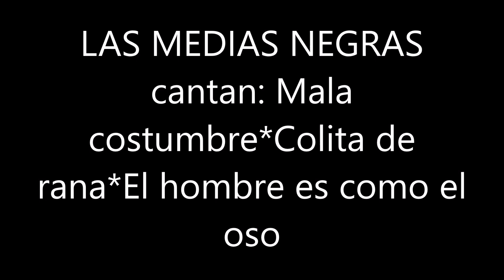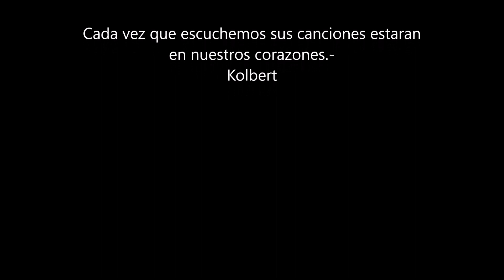LAS MEDIAS NEGRAS-VOL.2 (MALA COSTUMBRE-COLITA DE RANA-EL HOMBRE ES COMO EL OSO)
LAS MEDIAS NEGRAS FUÉ UN CONJUNTO DE 5 MUJERES QUE SE UNIERON PARA PRESENTARSE EN UN FESTIVAL DE LOS DESCONOCIDOS QUE ORGANIZABA EL PROGRAMA "ESCALA MUSICAL". SE PRESENTARON COMO "ESTRELLITA Y SUS NUEVAOLERAS"! Y SALIERON PRIMERAS EN SU RUBRO. LUEGO AL GRABAR PARA CBS COLUMBIA CAMBIARON SU NOMBRE Y FUERON "LAS MEDIAS NEGRAS". NO GRABARON NINGÚN LONG PLAY DE ELLAS (se conocen solo 9 temas).-